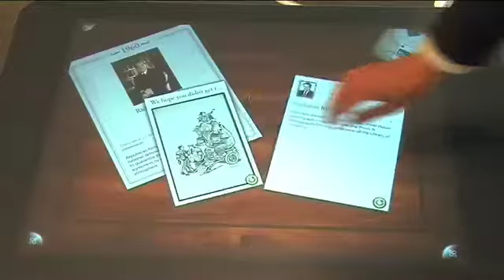Search Engine Optimisation: Interview with Microsoft's Cedric Chambaz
Cedric Chambaz, Marketing Manager at Microsoft UK, discusses Search Engine Optimisation.